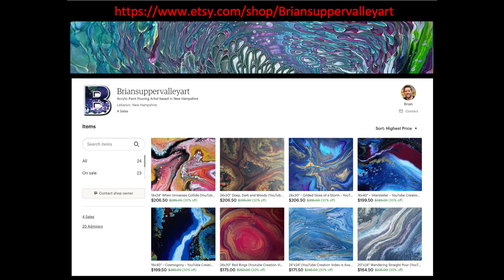FIRE & BRIMSTONE Wandering Ribbon Straight Pour~Acrylic Paint Pouring~Fluid Art Tutorial~140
Happy Sunday Painting.  Today, I’m using 2 Acrylic Paint Pouring techniques.  First, I’m laying down a Straight Pour and on top of that, I’m going to be Ribbon Pouring completely through the center.  The completed artwork is going to be giving off a three dimensional feel .  This painting was inspired by some of @MOLLYSARTISTRY  artwork where she creates beautiful Flames of Fire.  Thank you so much, Molly for all your tutorial videos and inspiration.

Video 140
24x30" Gallery Wrapped Canvas

Time Stamps
0:00 Introduction
1:00 Canvas size and Colors
2:22 Filling Cup with paints for Straight Pour
3:16 Pouring paints on the canvas
5:09 Tilting the Canvas
6:01 Filling Cup with paints for Ribbon Pour
7:45 Pouring paints on the canvas
9:39 Tilting the Canvas
12:40 Wet result
13:59 Dried result
14:50 Final thoughts

Colors Used
Artist Loft - White
Artist Loft - Black
Amsterdam - Pyrole Red
Amsterdam - Perm Red Violet
Amsterdam - Azo Yellow Deep
Amsterdam - Azo Orange

Pouring Medium/Additive
Liquitex Gloss Medium
Floetrol